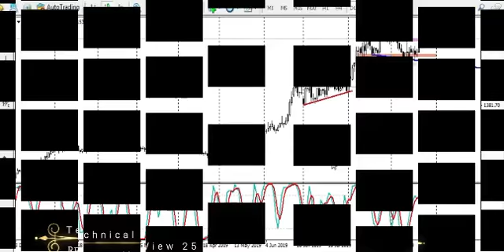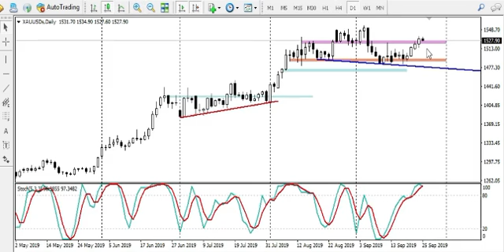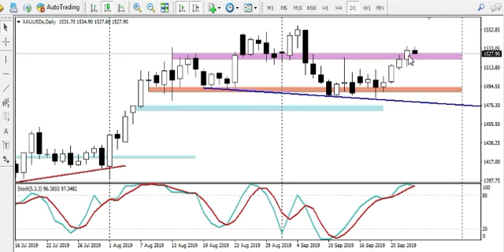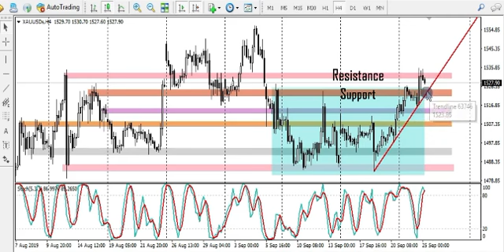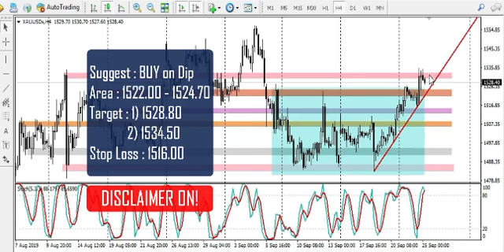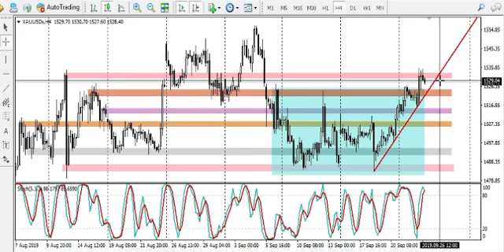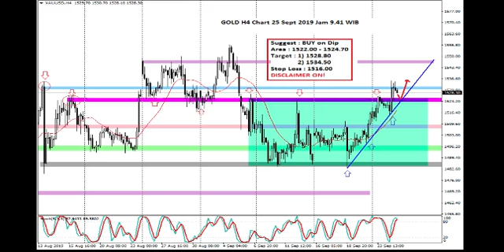Technical View Gold 25 Sept 2019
Kondisi Geopolitis mewarnai pergerakan gold. Meski data ekonomi AS terbilang positif, namun investor cenderung memilih Emas sebagai asset safe haven.

Lalu bagaimana dengan pola Head And Shoulder di Daily CHart?
Apakah gagal? Simak penjelasannya di dalam video